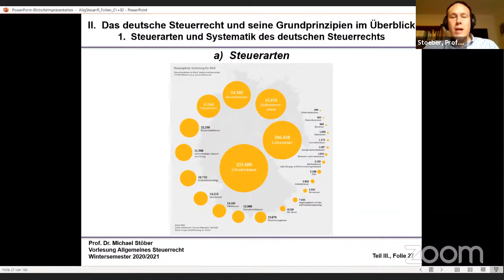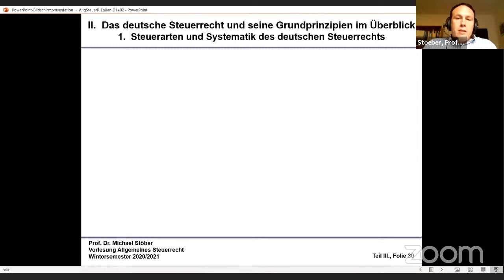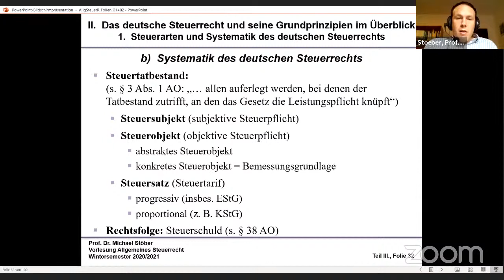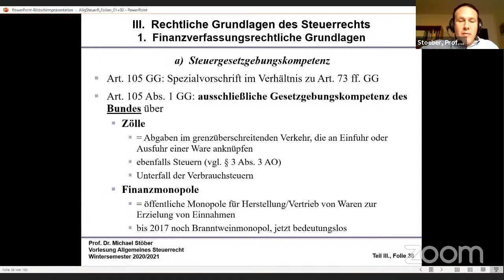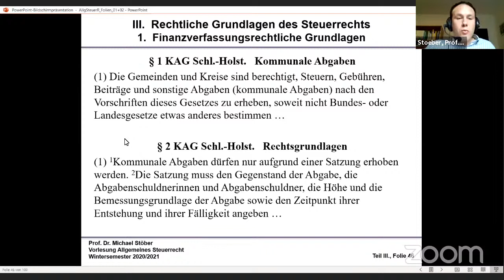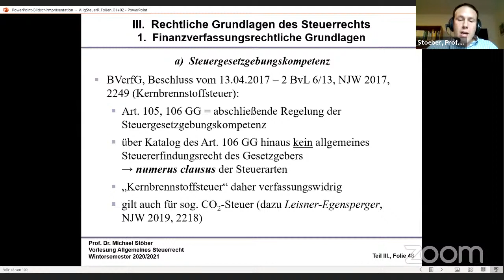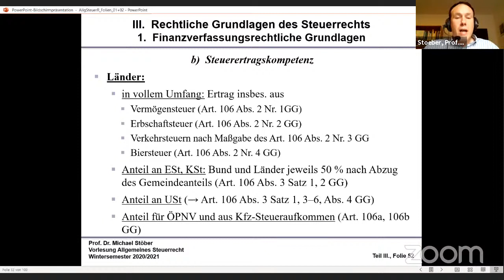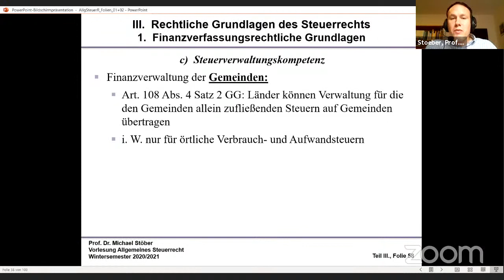VL_AllgStR_2020-11-11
Vorlesung Allgemeines Steuerrecht vom 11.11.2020